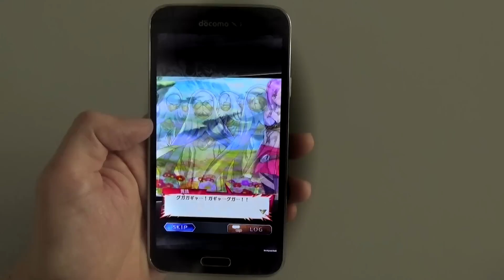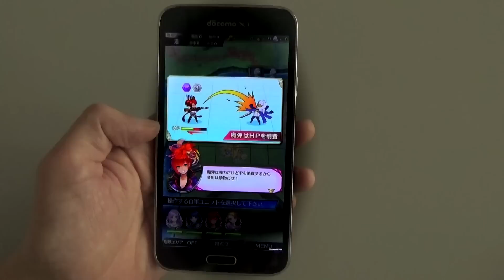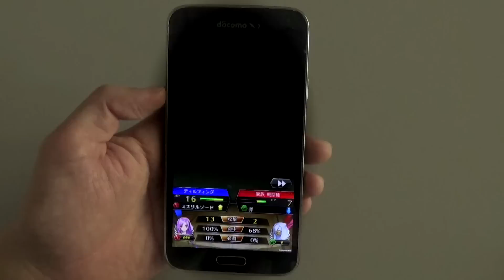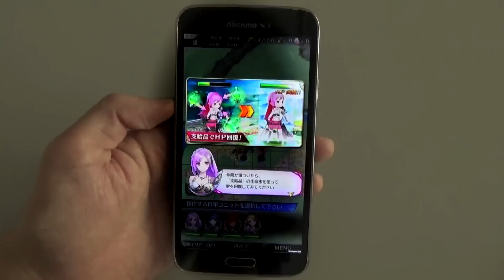『ファントム オブ キル』プレイ動画（バトル編）